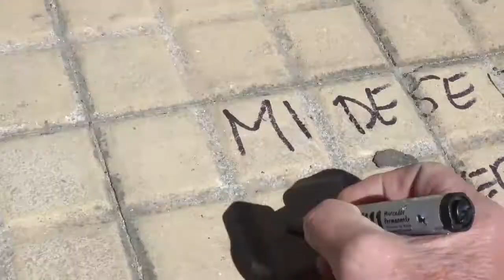21-10-04 LA VEREDA DE LOS DESEOS.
Una cuestionable obra en época de pandemia, puede ser utilizada como medio de expresión. La idea es escribir o dibujar un mensaje en la vereda vieja, total la van a destruir cuando pongan la nueva. Algo parecido a lo que pasó con el muro de Berlín. Claro que eso tardó varias décadas para que lo derriben. Pongan sus mensajes antes que sea tarde y esté la nueva baldosa, que ahí no va a ser posible a menos que cometamos un delito.